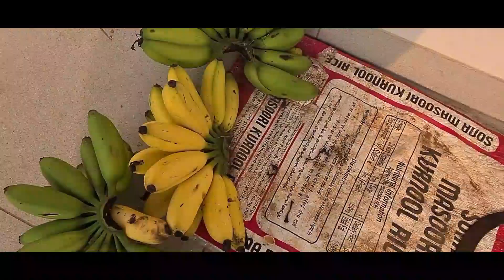subhodayam-small harvest/nuvvonkaya carry/పెరటి అందాలు